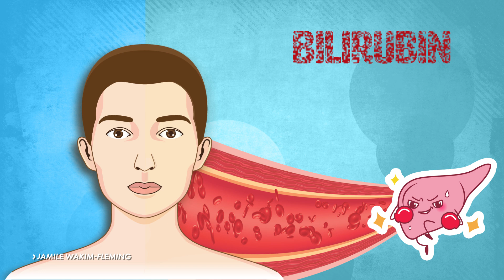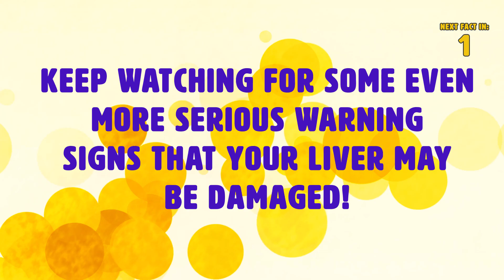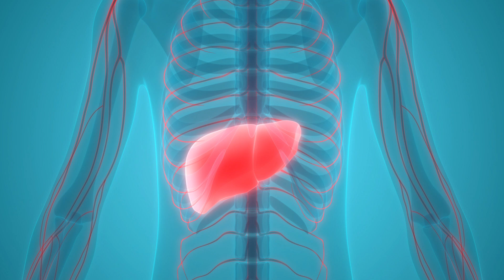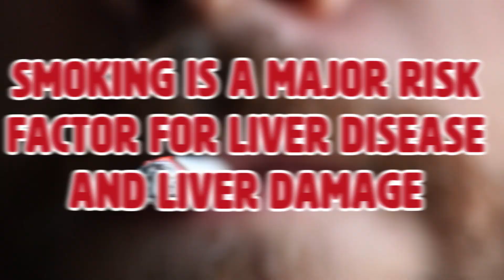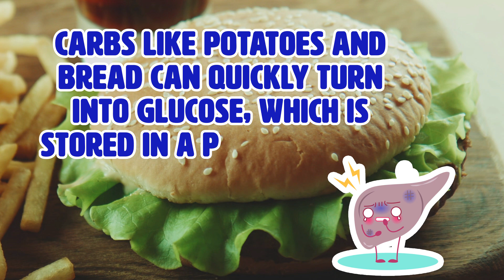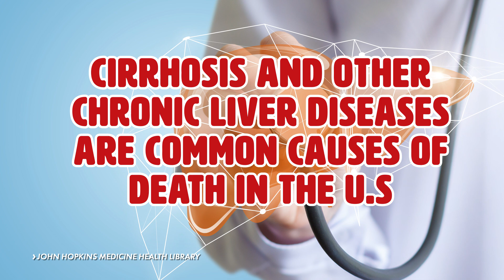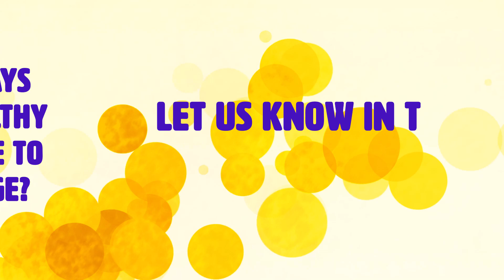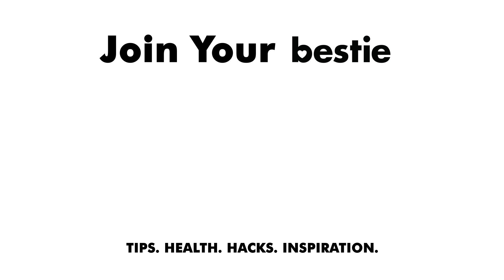DON'T IGNORE These 6 Warning Signs Of Liver Damage Before It's Too Late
Here are warning signs that your liver is suffering and how to prevent damage. According to the John Hopkins Medicine Health Library, cirrhosis and other chronic liver diseases are common causes of death in the U.S. It also states that, on average, 31,000 people in the U.S. die each year from cirrhosis. So it’s imperative for people to look for signs of liver damage.

Timestamps:
Intro - 0:00
6. Yellow Skin or Eyes (Jaundice): 0:11
5. Confusion: 1:08
4. Muscle Wasting: 1:46
3. Abdominal Aches: 2:16
2. Pain In Your Joints: 3:17
1. Skin Spots: 3:43

Summary:
6. Yellow Skin or Eyes (Jaundice): Jamile Wakim-Fleming, a liver disease expert at Cleveland Clinic, explains that damaged liver causes your skin or eyes to become yellow because it allows bilirubin (a yellow compound) into your blood. If your liver is healthy, it will be able to dispose of bilirubin, Fleming adds.

5. Confusion: One of the signs of liver damage is if you begin to experience confusion. According to Fleming, a damaged liver can allow too much copper to build up in your blood and brain. This can lead to Alzheimer’s-like symptoms. She adds that if you’re experiencing this, chances are it’s not the only symptom you’ve experienced. Confusion is associated with advanced-stage liver disease.

4. Muscle Wasting: If you have an oversized stomach with swollen ankles and skinny/weak arms and legs, it could be a direct result from fluid imbalances that are commonly caused by a diseased liver, says Fleming. This can also occur around your temples and or above your cheeks. Fleming adds that these symptoms are late-stage liver disease symptoms, so it’s highly unlikely you’ll experience these symptoms out of the blue.

3. Abdominal Aches: According to Bruce Bacon, a professor of internal medicine at the St. Louis University School of Medicine, one common sign of liver damage is abdominal aches. Bacon says you’ll feel swelling or pain in the right upper quadrant of your abdomen. The reason it’ll be the right side is that the fat end of the liver is on the right side.

2. Pain In Your Joints: Fleming states that vomiting, joint pain, fatigue and loss of appetite are all interrelated symptoms of liver disease – mainly autoimmune hepatitis. This is a condition where your immune system attacks the cell tissues in your liver. According to the National Institutes of Health, this condition is more common in women than men.

1. Skin Spots: According to Fleming, if your liver is not properly cleaning the blood in your body, clotting issues can occur near the surface of your skin. Fleming adds that these clotting issues can cause large skin blemishes.

How to Prevent Liver Damage: One way to prevent your liver from being damaged is to increase your intake of vitamin E. When making changes to your diet, you should also incorporate more foods like nuts into your diet. Vitamin E can help minimize the symptoms of liver disease, and nuts are high in vitamin E. It can help reduce symptoms of liver disease by preventing cell damage, according to researchers at Case Western Reserve University School of Medicine. Some of the best sources of vitamin E are nuts, wheat germ, seeds, vegetable oils and leafy greens.

One thing you can do to improve your liver health is eat a diet that is rich in nutrients. You should also eliminate large portion sizes from your diet. Overeating can cause liver damage, and limiting your portion sizes can help reduce how many calories you are eating every day, which can help with weight loss and ultimately minimize liver damage.

Monitor Your Alcohol Intake: Alcohol abuse is the number one cause of liver damage. The easiest way to ensure that your liver is healthy is to watch how much you consume. People who drink a lot of alcohol can damage their liver because whenever a person's liver filters alcohol, it has to work harder to filter it. Drinking large amounts of alcohol can also cause buildup of alcohol fatty liver disease. In fact, a study completed by London's Royal Free Hospital studied regular drinkers who cut out alcohol for one entire month. The results of the study proved that there was an average of a 15 percent decrease in liver fat. The study also showed that the people who cut alcohol from their systems showed cholesterol and blood sugar level improvements.